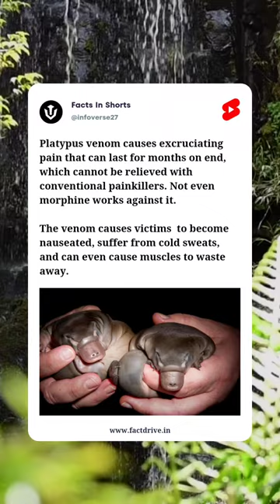Stay away from Platypus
Channel Disclaimer — Infoverse is the Educational & Career Development channel dedicated to Business, Science, History, Art, and much more.

Infoverse channel sometimes use Film Clips, TV series Clips, Web Series Clips, and Animation Series Clips to explain the Facts, Theories, and Experiments.